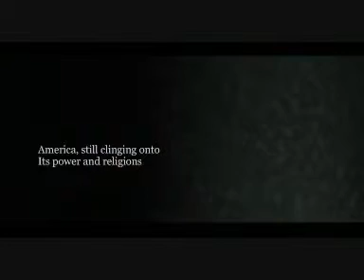Untitled trailer based loosely on my setting for my current writing project